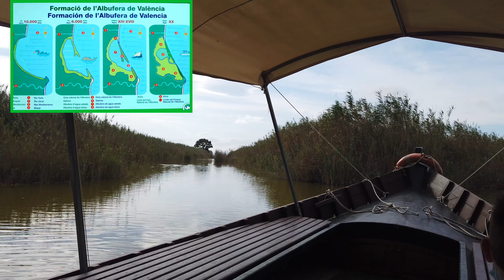PASEO EN BARCA POR EL PARQUE NATURAL DE LA ALBUFERA en 4k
Hola Aventureros!
Hoy daremos un tranquilo paseo en barca por el Parque Natural de la Albufera de Valencia.